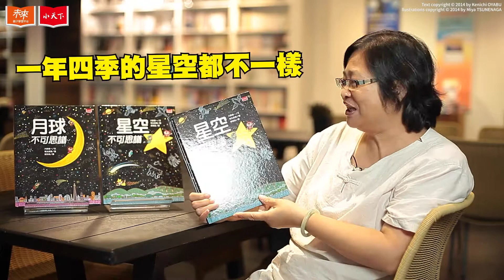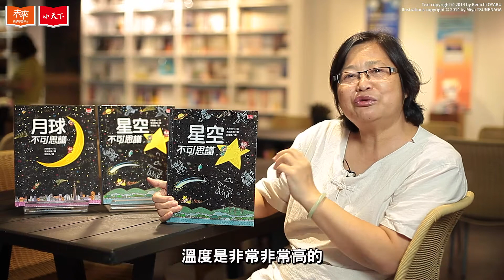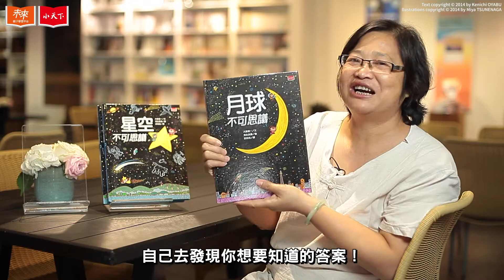大人也可以聽－小天下總編輯說故事《夜空不可思議：月球與星空》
陪伴學習天文知識最好的方法，就從觀測開始！

月亮、星星是小朋友從小就認識的天文名詞，但是如何向孩子解釋陰晴圓缺、行星運行、潮汐、公轉自轉，往往是爸爸媽媽頭疼的課題。

小學生必備－實用又有趣的天文觀測繪本
從月球到星空，插圖搭配解說，天文知識好簡單！

本系列特色
1.以繪本方式帶領孩子觀測天文現象，引發學習興趣
2.穿插有趣的神話傳說，增添孩子的想像力
3.一目了然的插圖解說，輕鬆看懂天文知識
4.附有月亮盈虧日曆與四季星座盤，讓孩子能實地觀察